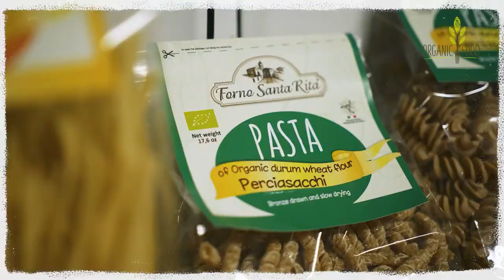Organic Food Company // Promo Film